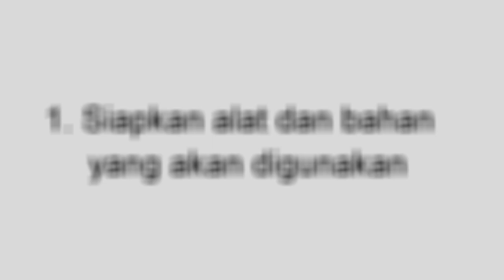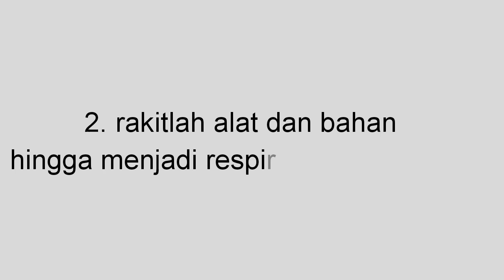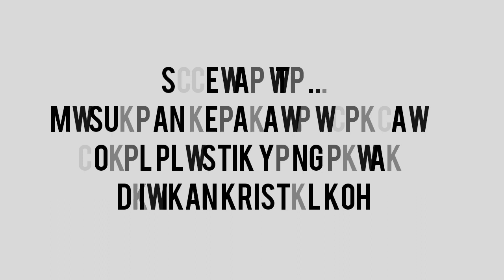Respirometer Sederhana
Membuat respirometer sederhana

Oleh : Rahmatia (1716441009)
Mahasiswa Program Studi Pendidikan IPA